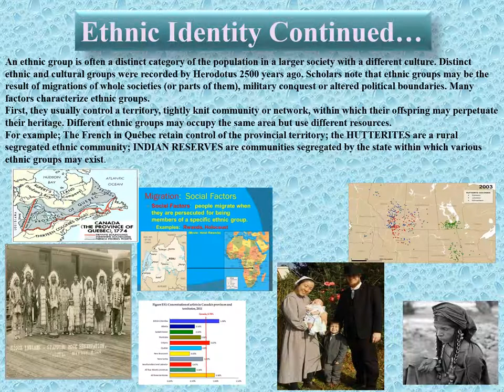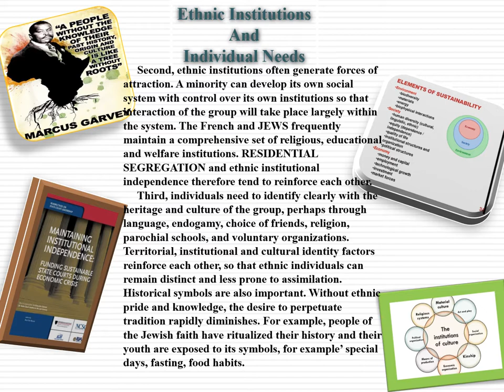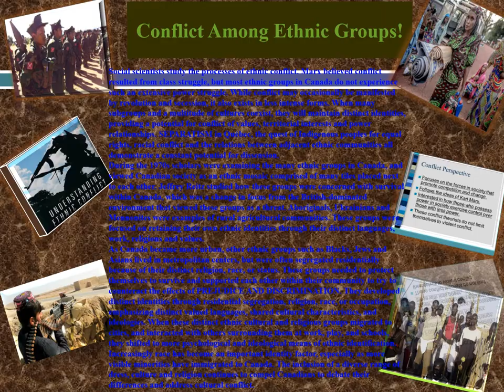Diversity: What Is Ethnicity and the Conflict Behind the Power Struggle?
Enjoying My Week Off:

A "Mother and Daughter" collaborated Cooking Channel. In addition to, Arts and Crafts ideas. As we all know, our mothers cooking is always best. It can always take you back to your childhood years, and make you reminisce of all the good times. Come join us as we  go through some well-known changes using well-known flavors, full of season, spice and plenty of sweetness, to help you recall Your Special Gem (Jewel), as we do the same..."LETS GO"!!
( Ingredients and measurements are always in the description). Enjoying My Week Off